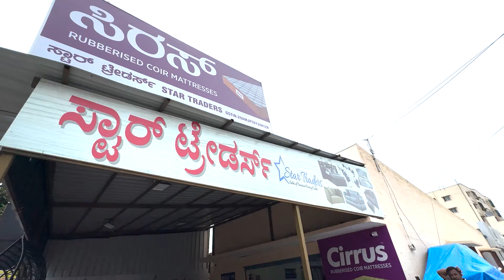SOFA SET STARTS AT 8500/- || ಉತ್ತಮ ಬೆಲೆಗೆ ಗುಣಮಟ್ಟದ ಪೀಠೋಪಕರಣಗಳು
Star Traders

Address: Kammanahalli Main Rd, Ramaswamipalya, RAMSAMPALYA, Bengaluru, Karnataka 560033